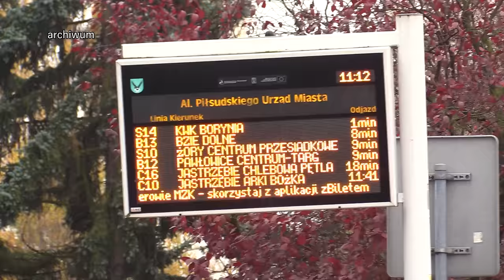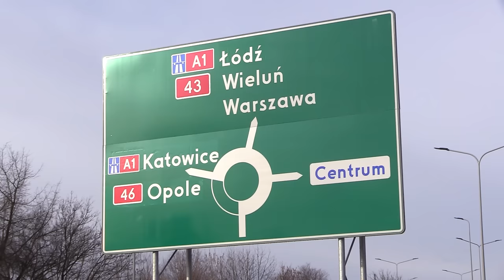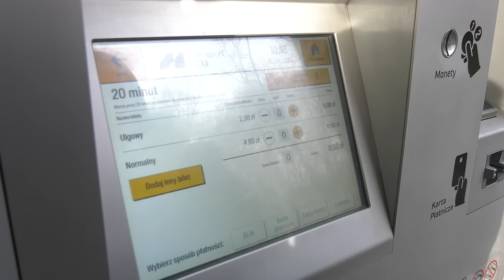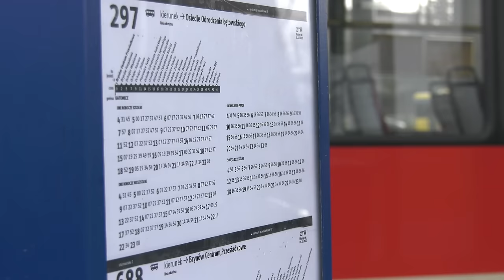TVS SILESIA FLESZ 02.01.2023